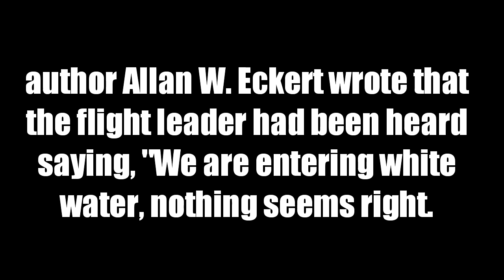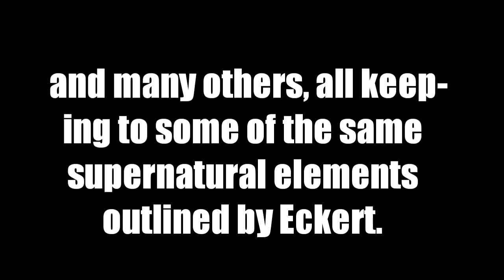bermuda triangle #2 || FACTS TO KNOW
hello,friends welcome to our new video of bermuda triangle part-2

support us !